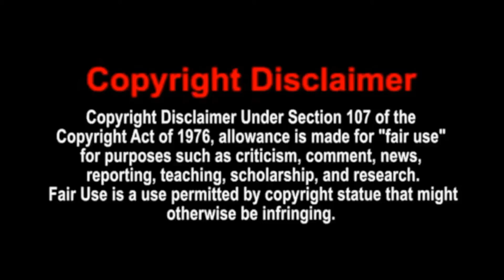Raz Is Back!!! Psychonauts 2: Raz Story Continues Pt 1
I can do all things through Christ which strengthened me- Philippians 4:13